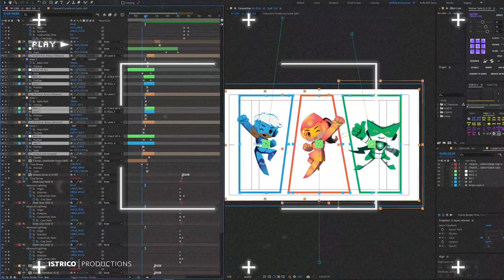Istrico: Behind the Scenes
We love what we do. No cap.
Here are some recent BTS clips!